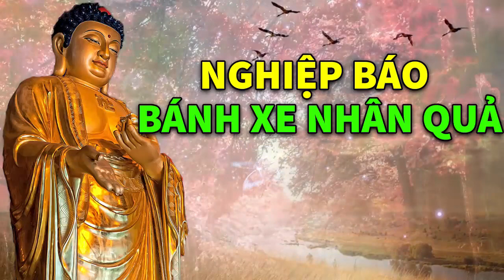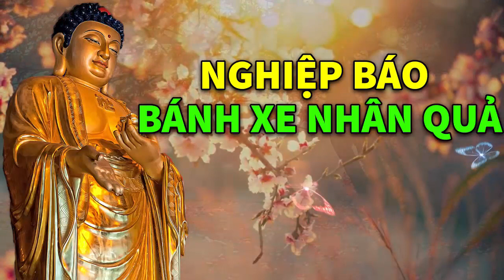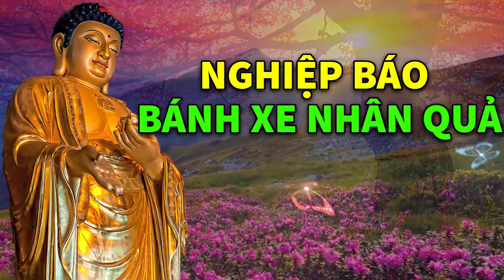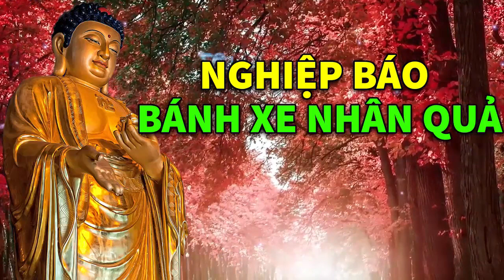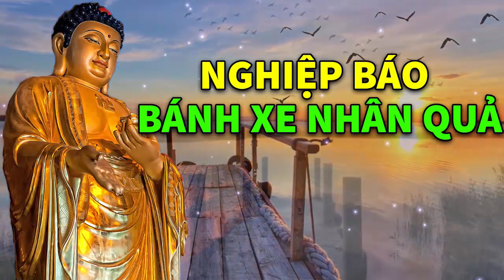Kể Truyện Đêm Khuya, Vì Sao C.H.Ế.T BẤT KỲ TỬ Bánh Xe Nhân Qủa Không Bỏ Sót 1 Ai Nghe Rơi Nước Mẳt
Top 10 câu chuyện phật giáo Hay Nhất :
1. Kể Truyện Đêm Khuya, Lưu Luyến Cháu Trai Bà Nội Đầu Thai Làm Vợ Cháu Mình! Chuyện Nhân Quả Có Thật

2. Kể Truyện Đêm Khuya, Ếch Trả Ơn Sau Khi Được Người Nông Dân Cứu Mạng Nhân Quả Báo Ứng Là Có Thật

4. Kể Truyện Đêm Khuya "Cực Hay" Một Sự Nhịn Chín Sự Lành 1 Phút Nóng Giận Ân Hận Cả Đời # Mới

5. Kể Truyện Đêm Khuya, GẶP CHỒNG VÀ BẠN THÂN PHẢN BỘI Thì Nên Làm Gì Nỗi Đau Của Phụ Nữ Bị Phản Bội

6. Kể Truyện Đêm Khuya, Đời Này Phụ Nữ Là Người Chịu Nhiều Khổ Đau Bất Hạnh Nghe Để Thương Phụ Nữ Hơn

7. Kể Truyện Đêm Khuya "Cực Hay" Cái Miệng Làm Hại Cái Thân, MẤT PHÚC ĐỨC Muôn Đời Nghèo Khổ !

8. Kể Truyện Đêm Khuya, THÁNG 7 CÔ HỒN Làm Thế Nào Thoát Khỏi Xui Xẻo Chuyện Nhân Quả Có Thật

9. Kể Truyện Đêm Khuya Cực Hay "Nàng Dâu Bất Hạnh" Chuyện Nhân Quả Báo Ứng Chọn Lọc # Mới Nhất

10. Kể Truyện Đêm Khuya, Tháng 7 Cô Hồn Những Đại Kỵ Nên Tránh Chuyện Phật Giáo Hay Nhất 2019